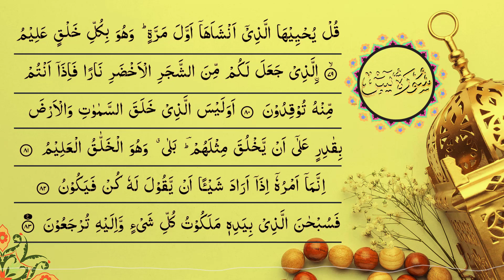Surah Yaseen Sharif | Fast Recitation with Arabic Text (Full HD) |36سورۃ یس|Ep-00224|Edited&1406